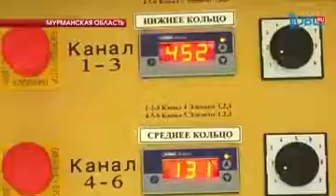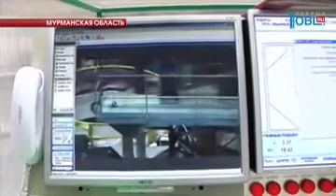На первом энергоблоке Кольской АЭС ведутся работы по восстановительному отжигу корпуса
И завершает наш выпуск традиционная рубрика «Новости Росатома». Первый энергоблок Кольской АЭС готов перейти в разряд реакторов-долгожителей. Сейчас на нем ведутся работы по восстановительному отжигу корпуса.

Принцип действия этой 26-ти тонной нагревательной установки сравним с сушилкой для обуви. Вот только результат их работы несоизмерим. Одна просто сушит сапоги и ботинки, другая позволит продлить ресурс работы ядерного реактора первого энергоблока Кольской АЭС на срок до 30 лет.

Эта печь, состоящая из сборки нагревательных элементов на остове из нержавеющей стали — единственная в мире. С помощью нее проводят процедуру отжига корпуса реактора, точнее одного из его сварных швов.